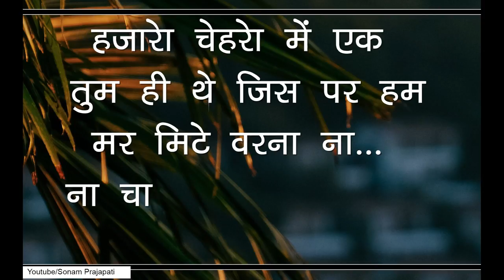New Whatsap status video